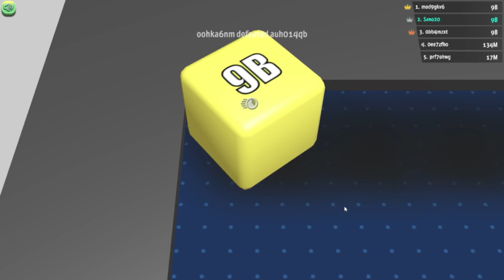Cubes 2048.io - 9B vs 9B vs 9B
epic game amazing , cool , nice moments , wonderful